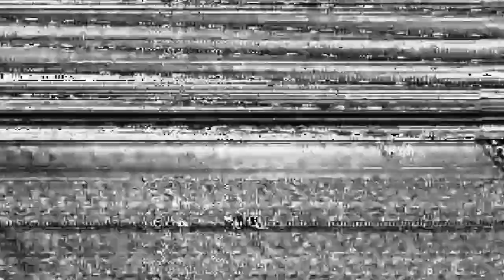mugen 1.1 cvs golden angel & s h i r a y u k i vs nao pale the killer